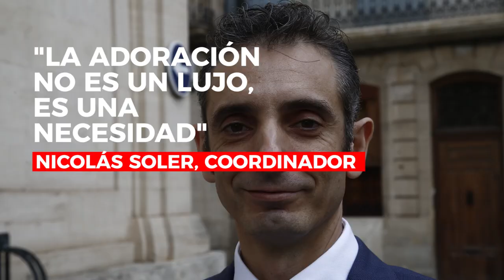Alcoy ya tiene su Capilla de Adoración Eucarística Perpetua | Historias de Paraula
Ya son seis las capillas de Adoración Eucarística Perpetua en la Archidiócesis de Valencia. Alcoy ya tiene capilla de Adoración Eucarística Perpetua. Historias de Paraula.